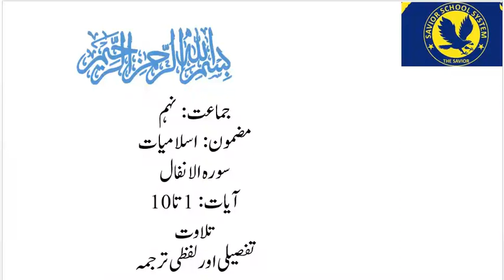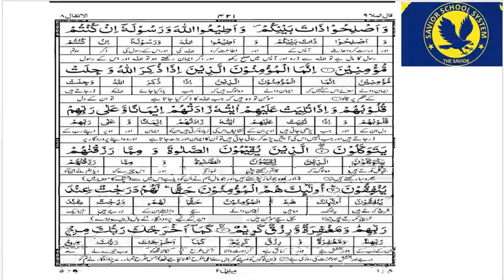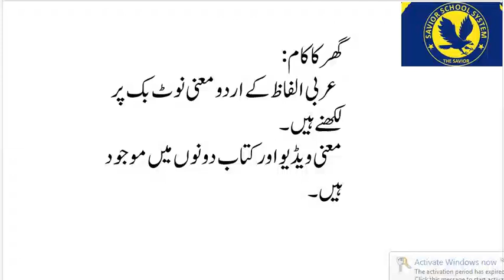سورت انفعال حصہ دوم برائے جماعت نہم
آیات نمبر 1 تا 10 کا ترجمہ اور تشریح